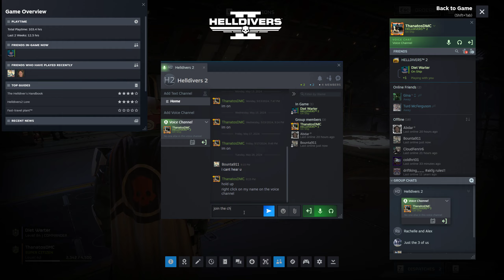Veld | EXO-49 Emancipator Exo Suit Mech is Very Tanky Except Against Bile Titan | Helldivers 2 - 119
Helldivers 2